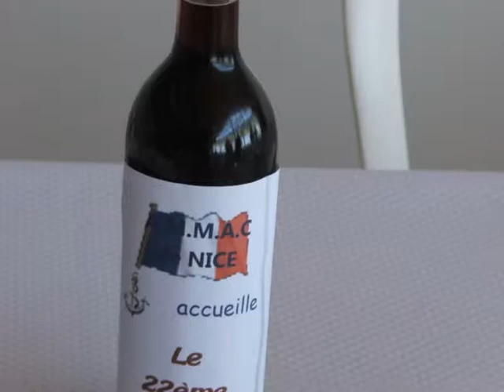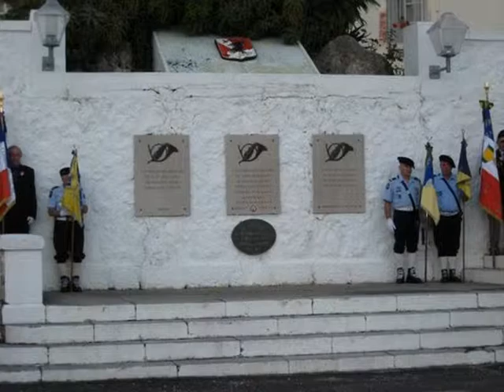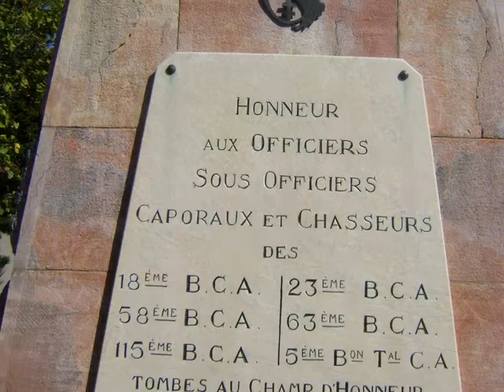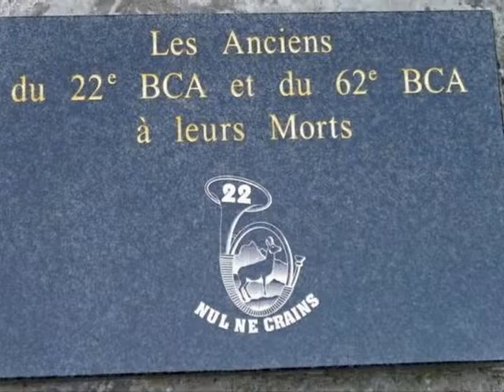ACCUEIL SITE AMICALE NATIONALE 22°BCA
ANNEE 2010 / 2011